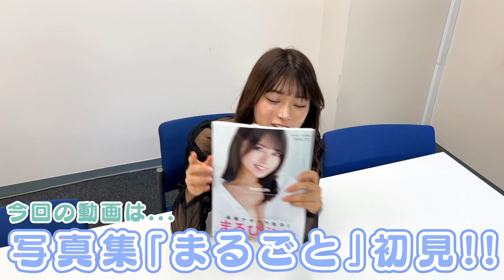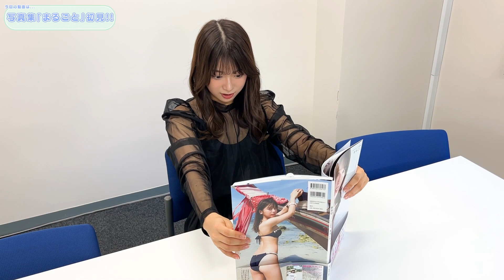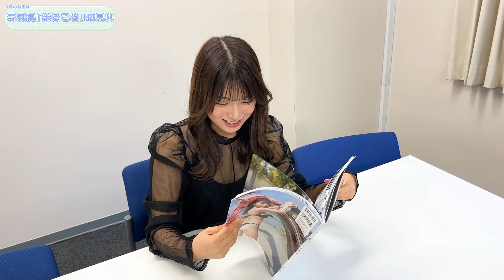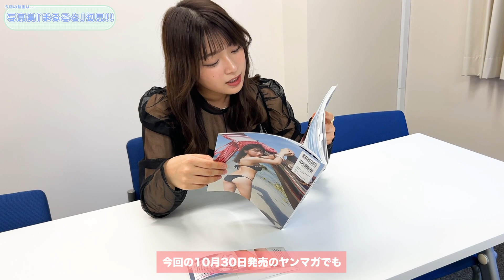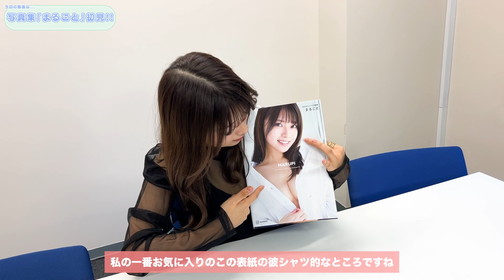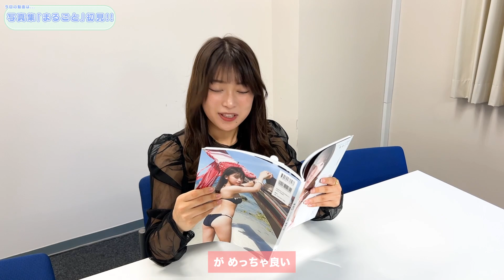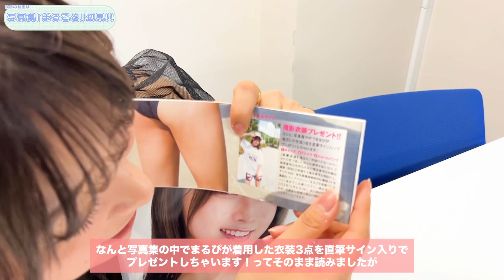【1st写真集】初めて「まるごと」を見たら話止まりませんでした【発売中】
2023年11月1日この度、まるぴ1st写真集 「まるごと」(講談社)が発売されました！
今回の動画はまるぴさんが初めて写真集を見た時の動画です！

本人の最大の夢だった初海外ロケ&初写真集。
こんなに早く夢が叶ったのは応援してくださる皆さんのおかげです。
皆さんにこの写真集だけでしか見られないまるぴを届けたい。是非ゲットしてください！

「これであなたは立派なまるぴ推しです！！！」

プレゼント・お仕事依頼は
〒160-0023
東京都新宿区西新宿6丁目12-7 ストーク新宿Bldg.2F ABCLab
ゼロイチファミリア　まるぴ宛